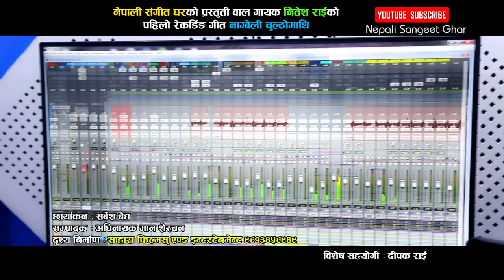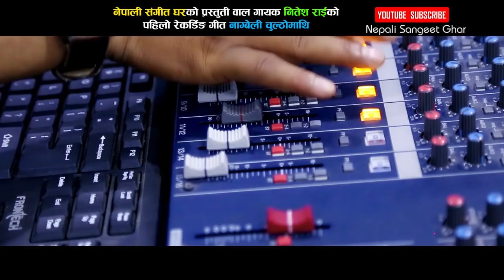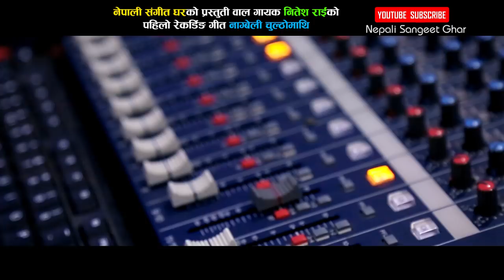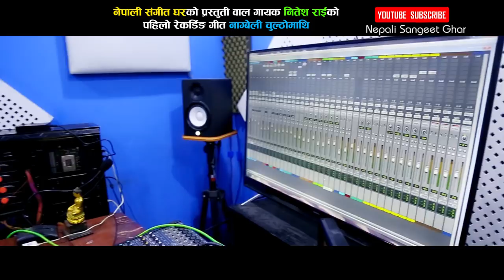नितेश राईले गाए पहिलो पटक यस्तो गीत || Nagbeli Chulto Mathi - Nitesh Rai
Watch new Modern song 2074/2017 Nagbeli Chulto Mathi by Nitesh Ra only on Nepali Sangeet Ghar's official YouTube channel.

Nagbeli Chulti Mathi
Vocal - Nitesh Rai
Lyrics/Music - Shiva Sangam Rai
Arrange - Sundar LAma
Studio - Swoplipi Recording Studio

Camera: Sarbesh Baidya
Visual Edit : Adhinayak M. Sherchan
Post Pod:- SAHARA Films & Entertainment